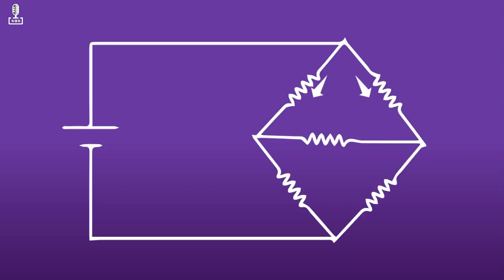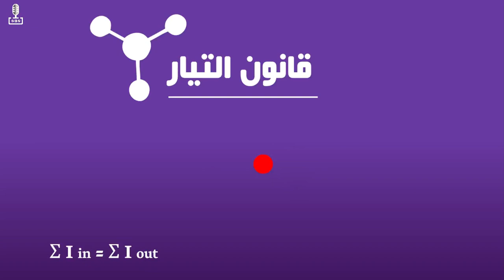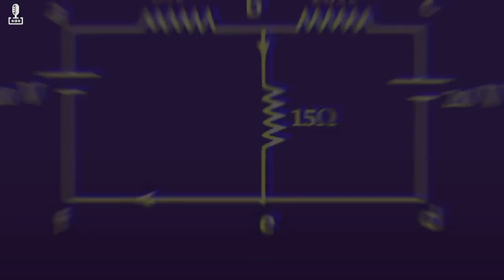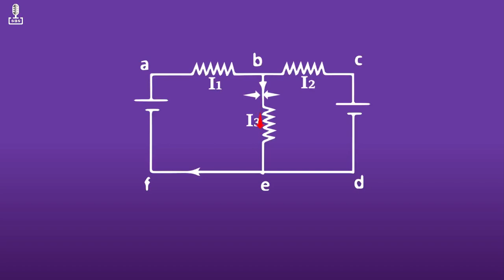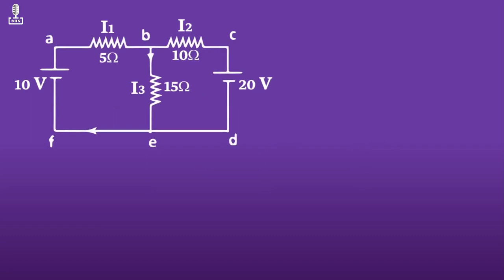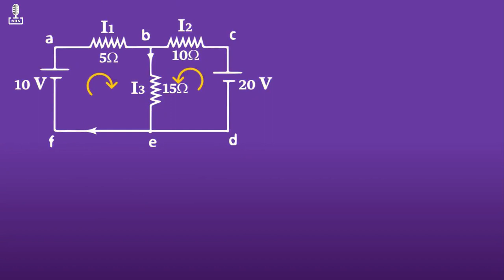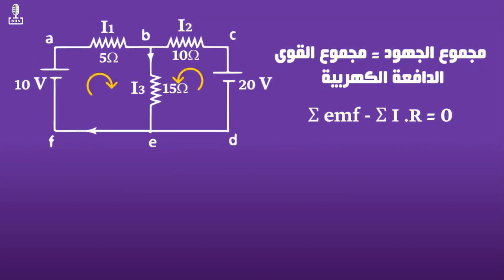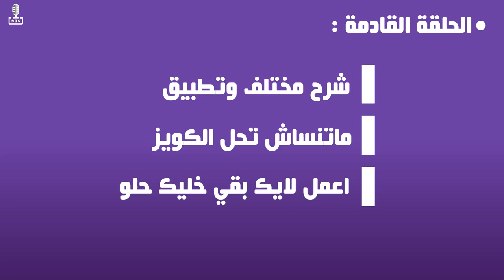قوانين كيرشوف وافضل طريقة للحل - كورس الفيزياء الحلقة 07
افصل طريقة لشرح و حل قوانين كيرشوف
الكويز اهو :
timestamp
0:00​​ - intro
0:40 - ليه كيرشوف صعبة
1:24​​ - ليه محتاجين قوانين كيرشوف
2:31 -  قانون كيرشوف للتيار
4:09 - قانون كيرشوف للجهد
5:19 - طريقة حل المسائل
9:17 - ازاي بنحدد اشارة المقاومات
13:52 - اهم خطوة في كيرشوف
لو فيه اي اسئلة او استفسارات
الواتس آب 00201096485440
ودي صفحتنا على تويتر لو حد هيتهور ولا حاجة
وفي حالة لو حد لا قدر الله دخل انستاجرام